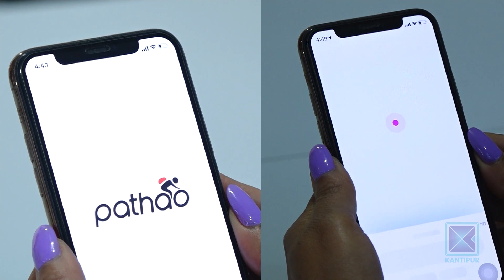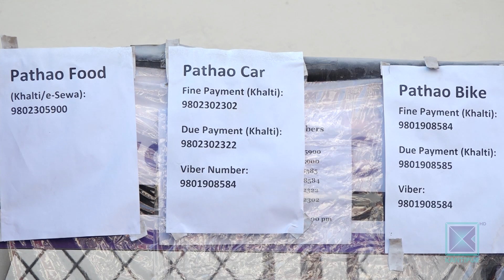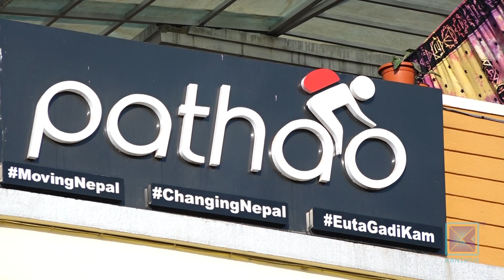सार्वजनिक सवारीसाधनको विकल्प टुटल र पठाओ !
सार्वजनिक सवारीसाधनको विकल्पमा टुटल र पठाओले बजार लिन थालेका छन् ।

यात्रुले रुचाएपछि टुटल र पठाओलाई आम्दानीको माध्यम बनाउने युवा बढेका छन् । यात्रुलाई सेवा दिइ आयआर्जन गर्न यी दुई एपमा करिब सवा लाख युवाले आफ्ना सवारीसाधन दर्ता गराइसकेका छन् ।